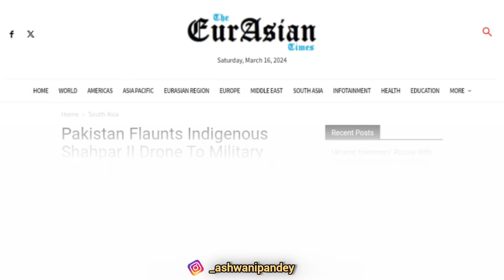पाकिस्तान ने बनाया किलर ड्रोन, भारत के रुस्तम ड्रोन से होगी टक्कर । Shahpar II Drone vs rustom-2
Pakistan Shahpar II Drone and India's rustom-2 which one is best in their catagory । india pakistan
Pakistan Flaunts Indigenous Shahpar II Drone To Military Officials From 11 Countries; Says It’s Better Than China’s CH-4, Turkey’s TB2